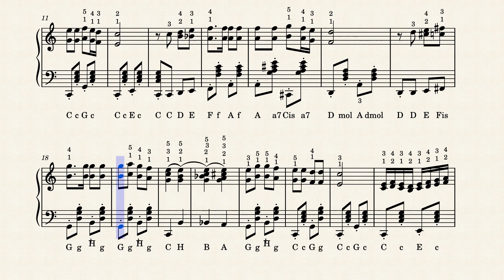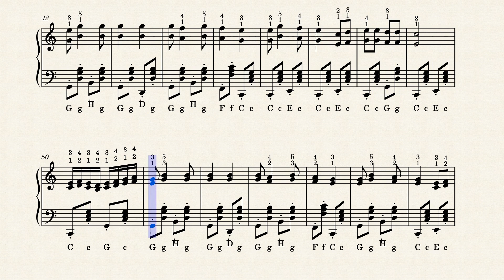Zelene oči by Hanka Paldum - Note za solo harmoniku